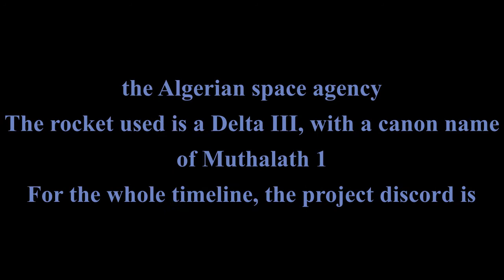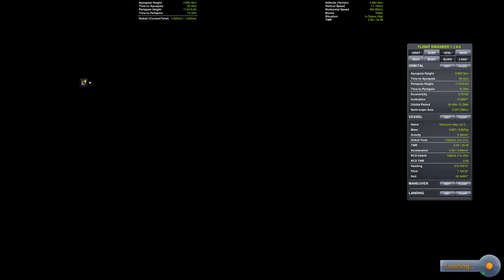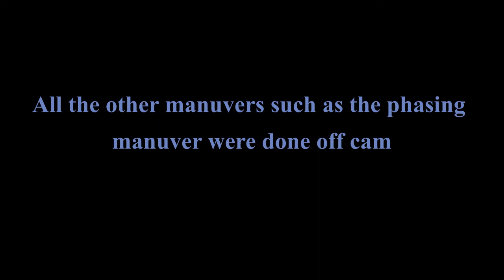Kosmos geosyncronous launch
A launch of a geostationary communications satellite on a Muthalath 1 (IRL a Delta 3) by the Algerian space agency